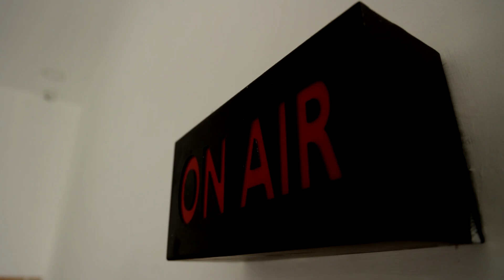கொட்டி தீர்த்த கனமழை..! குளம் போல தேங்கிய மழைநீர்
கொட்டி தீர்த்த கனமழை..!
குளம் போல தேங்கிய மழைநீர்